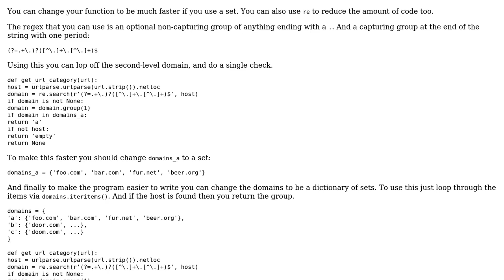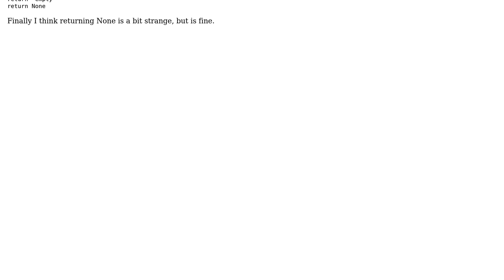Code Review: Checking whether a host has a second-level domain from a list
With thanks & praise to God, and with thanks to the many people who have made this project possible! You are responsible for your own actions.